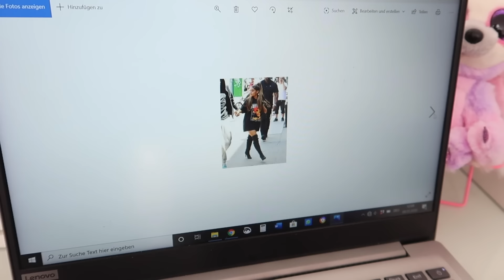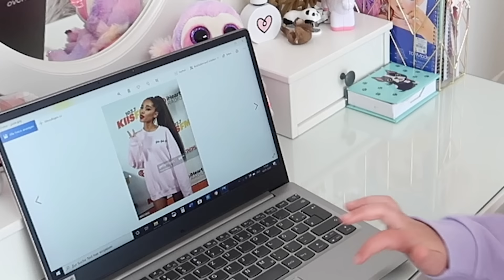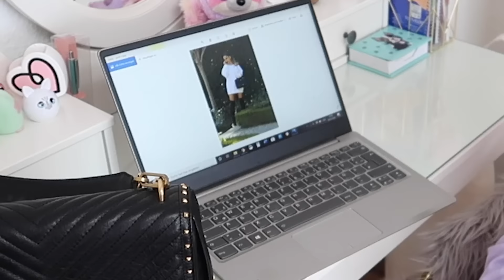AVA wird zu ARIANA GRANDE! 😍 UMSTYLING | Alles Ava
Im heutigen Video verwandelt sich Ava zu Ariana Grande und wird zum Superstar! Ist uns das große Umstyling gelungen? Schreibt es uns in die Kommentare!

Hier findet ihr meine Zimmer Deko

• Ian ist aus Irland und ist 43 Jahre alt
• Jade ist 41 Jahre alt und Deutsche